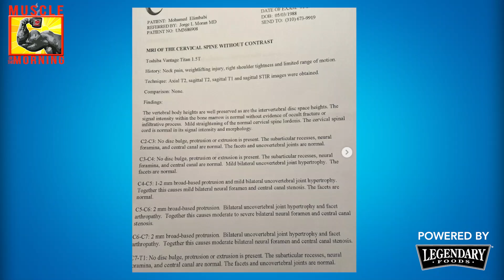Bikini GOAT Claims Another W + Shaaban OUT Of Arnold + RIP Tom Prince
On Today's Muscle in the Morning:

Ashley Kaltwasser
Mo Shaaban
Eduardo Correa
RIP Tom Prince